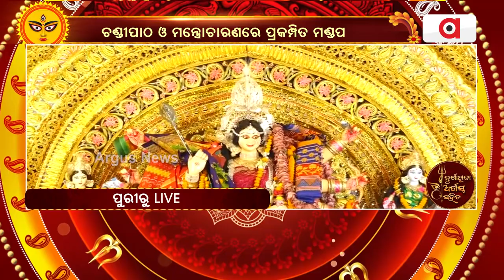ଖୁବ୍ ଧୁମ୍ ଧାମରେ ଚାଲିଛି ମା'ଙ୍କ ମହାଷ୍ଟମୀ ପୂଜା || Durga Puja || Puri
ଖୁବ୍ ଧୁମ୍ ଧାମରେ ଚାଲିଛି ମା'ଙ୍କ ମହାଷ୍ଟମୀ ପୂଜା || Durga Puja
ଖୁବ୍ ଧୁମ୍ ଧାମରେ ଚାଲିଛି ମା'ଙ୍କ ମହାଷ୍ଟମୀ ପୂଜା ।
ପୁରୀ ବଡଶଙ୍ଖ ଠାରେ ମା'ଙ୍କ ଆଶୀର୍ବାଦ ନେଉଛନ୍ତି ଭକ୍ତ ।